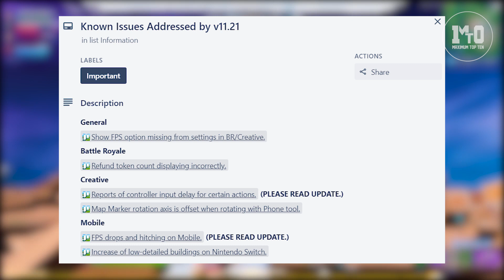ΤΙ ΑΛΛΑΞΕ ΣΗΜΕΡΑ ΣΤΟ UPDATE 11.21!!! 💥😱💥 - ΕΦΤΙΑΞΑΝ ΤΟ CREATIVE, RISKY REELS EVENT ΚΑΙ ΑΛΛΑ